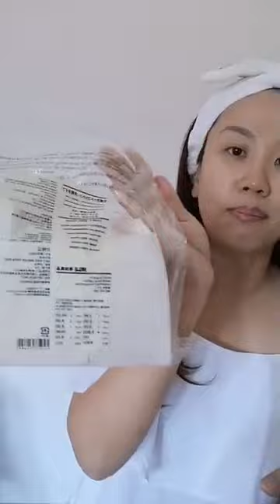Mary Kay LumiVie range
How powerful are LumiVie main ingredients?

Key Benefits:
Black Pearl Extract is shown to impact processes that protect and brighten skin and it also helps boost skin energy.

The exclusive Opti-Bright™ Complex targets multiple sources of uneven skin tone.

A special extract of the coastal plant Samphire is shown to increase water channels in skin.
[28/07, 9:39 PM] Florinda: Magic Script:
Do you want your skin to look luminous, bright, moisturized and glowing?

New LumiVie™ skin care with the power of black pearl helps deliver multifunctional benefits: Brightening, Energizing and Moisturization.